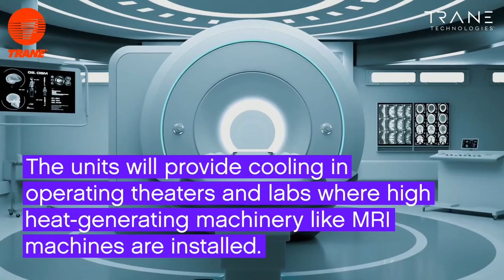Trane 1st Sintesis Balance units installed to provide simultaneous cooling & heating, all year round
Designed to capture and re-purpose free energy available in the outdoor air and to re-purpose all the waste heat from the refrigeration cycle, Sintesis Balance leads the industry in performance and efficiency.
Trane Heating. Naturally.